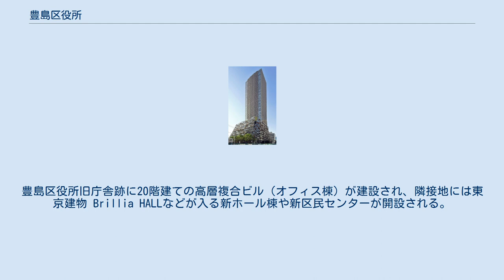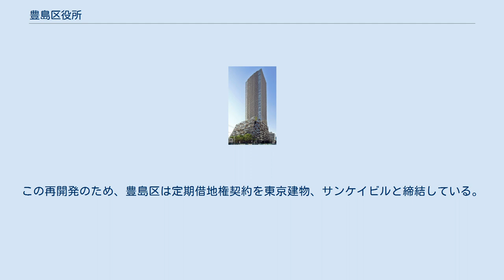豊島区役所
豊島区役所（としまくやくしょ）は、東京都の特別区である豊島区の組織が入る施設（役所）である。
 東京23区で区役所が入居しているビルの中では最も高い建物である（区役所単体では文京区役所が最も高い）。
 地図 旧庁舎 旧庁舎時代は本庁舎、分庁舎A館、分庁舎B館、別館、区民センター、生活産業プラザ（エコとしま）庁舎、池袋保健所庁舎の諸施設に分散して配置されていた。
老朽化により建て替えと南池袋への庁舎移転が検討され、2009年11月には「新庁舎整備基本計画」を策定。
さらに2010年4月には新庁舎を含む「南池袋二丁目A地区第一種市街地再開発事業」の概要がまとまった。
その後、2011年4月に実施された豊島区長選挙でも新庁舎の是非が大きな争点になったが、相乗りにより組織票が厚かったという事情もあって、新庁舎推進派である現職が再選された。
 全国初の民間高層マンションとの一体型再開発事業となる新庁舎は、2015年3月2日に竣工。
2015年5月1日をもって旧庁舎での通常業務を終了し閉庁。
2015年5月7日に新庁舎がオープンした。
 移転完了後は隣接する豊島公会堂・区民センター・分庁舎と共に解体され、これらの跡地を一体化した再開発エリア「Hareza（ハレザ）池袋」として、2019年11月1日に開業した。
豊島区役所旧庁舎跡に20階建ての高層複合ビル（オフィス棟）が建設され、隣接地には東京建物 Brillia HALLなどが入る新ホール棟や新区民センターが開設される。
この再開発のため、豊島区は定期借地権契約を東京建物、サンケイビルと締結している。